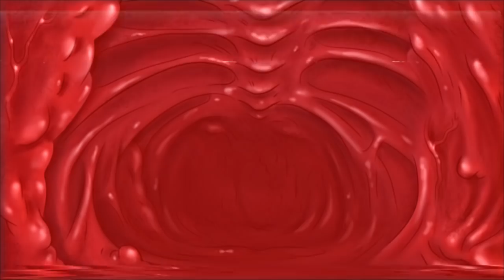Ｍｕｓｃｌｅ Ｈｅｌｉｃｏｐｔｅｒ (Featuring Epic Voice Guy)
There´s a new hero in town